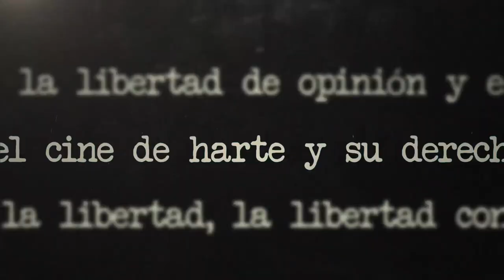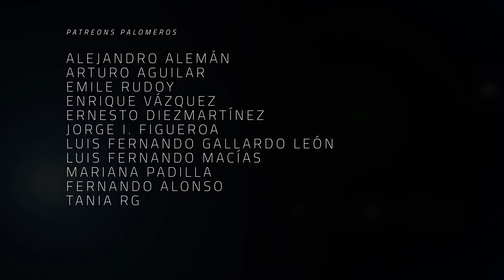¿Quién mató el ingenio de los directores de bajo presupuesto? Ep04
Las décadas nones son las que han marcado las grandes reinvenciones del cine, siendo la ola de los barbones de los 70’s, y los pobres  independientes de los 90’s los mejores ejemplos recientes de cómo se puede reinventar el cine fuera de las narrativas tradicionales. Sin embargo, como con el cine mexicano de mucha ópera prima y poca carrera consolidada, hay casos de directores que no avanzaron. ¿Qué pasó con ellos?

Productor Asociado: Juan Carlos Toledo Pérez Núñez

Co-Productor: Dany Saadia
Co-Productor: Logan Mayer
Co-Productor: Óscar Campos
Co-Productor: Román Rangel

Agradecimiento especial a nuestros Patreons: Adriana Fernández, Agustín Galván, Odeen Rocha, Jaime Rosales, Juan Espíritu, Luiso Uribe, Luis Gallardo, Álvaro Vázquez, Arturo Manrique, Lau Berdejo, Marce, Alejandro Alemán, Arturo Aguilar, Enrique Vázquez, Ernesto Diezmartínez, Jorge I. Figueroa, Luis Macías, Mariana Padilla, Tania RG y Fernando Alonso.

¡Gracias a nuestros suscriptores en Twitch!  alvarovd84 y jaimerosalesh